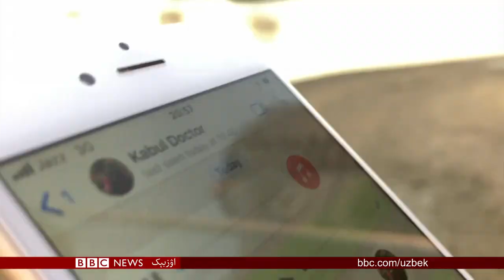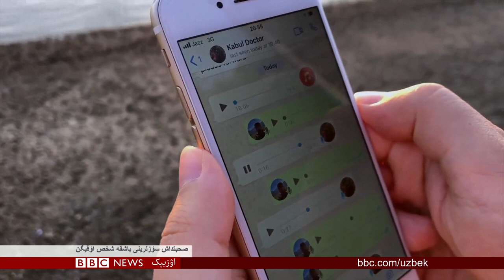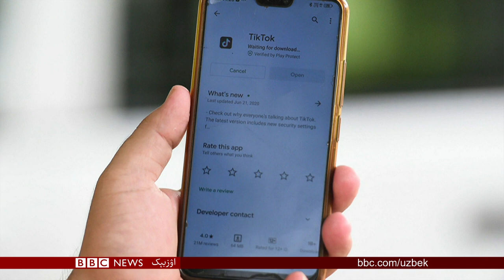افغان عیاللرینینگ تشویشلری